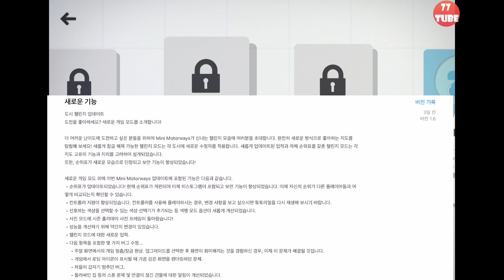미니 모토웨이스 #6 주간, 일간 챌린지 업데이트가 생겨서 한 번 해보았어요. 도시 교통 시뮬레이션 게임! (Mini Motorways)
버전: 1.6
업데이트일: 2021년 12월 9일

도시 챌린지 업데이트
도전을 좋아하세요? 새로운 게임 모드를 소개합니다!
더 어려운 난이도에 도전하고 싶은 분들을 위하여 Mini Motorways가 신나는 챌린지 모음에 여러분을 초대합니다. 완전히 새로운 방식으로 좋아하는 지도를 탐험해 보세요! 새롭게 잠금 해제 가능한 챌린지 모드는 각 도시에 새로운 수정자를 적용합니다. 새롭게 업데이트된 업적과 자체 순위표를 갖춘 챌린지 모드는 각 지도 고유의 기능과 지리를 고려하여 설계되었습니다.
또한, 순위표가 새로운 모습으로 단장되고 보안 기능이 향상되었습니다!
새로운 게임 모드 외에 이번 Mini Motorways 업데이트에 포함된 기능은 다음과 같습니다.
• 순위표가 업데이트되었습니다! 현재 순위표가 개편되어 이제 히스토그램이 포함되고 보안 기능이 향상되었습니다. 이제 자신의 순위가 다른 플레이어들과 어떻게 비교되는지 확인할 수 있습니다.
• 컨트롤러 지원이 향상되었습니다. 컨트롤러를 사용해 플레이하시는 경우, 변경 사항을 보고 싶으시면 튜토리얼을 다시 재생해 보시기 바랍니다.
• 선호하는 색상을 선택할 수 있는 색상 선택기가 추가되는 등 색맹 모드 옵션이 새롭게 개선되었습니다.
• 사진 모드에 시즌 홀리데이 사진 프레임이 돌아왔습니다!
• 성능을 개선하기 위해 약간의 변경이 있었습니다.
• 챌린지 모드에 대한 새로운 업적.
• 다음 항목을 포함한 몇 가지 버그 수정…
• 주말 화면에서의 게임 멈춤/잠금 현상. 업그레이드를 선택한 후 화면이 희미해지는 것을 경험하신 경우, 이제 이 문제가 해결될 것입니다.
• 게임에서 로딩 아이콘이 표시될 때 가끔 검은 화면을 렌더링하던 문제.
• 차들이 갑자기 멈추던 버그.
• 둘러싸인 집 등의 스폰 문제 및 연결이 끊긴 건물에 대한 알림이 개선되었습니다.

차가 막혀서 답답한 상황. 교통 체증을 해결하고 싶은 생각이 든 적 있나요? Mini Motorways에서는 도시의 교통 문제가 당신 손에 달려 있습니다.
Mini Metro의 개발진이 만든 Mini Motorways는 성장하는 도시를 연결하는 도로를 그리는 게임입니다. 도로망과 도로를 하나씩 건설하며 부산한 메트로폴리스를 형성하세요. 도시를 다시 설계해 교통 흐름을 원활하게 유지하고, 꼼꼼하게 관리하며 시시때때로 변화하는 수요에 대응하세요. 세계의 도시들을 얼마나 오래 운영할 수 있을까요?
주요 특징:
- 게임할 때마다 고유하게 펼쳐지는, 역동적으로 성장하는 도시!
- 전 세계 도시들로부터 시각적인 영감을 얻은 멋진 지도를 탐색하는 플레이.
- 끝없이 확장되는 도로망의 수요를 충족시키는 다양한 업그레이드.
- 색맹 및 야간 모드를 포함해 다양한 색상 모드 중에서 선택.
- Disasterpeace가 제작한 섬세하고 편안한 사운드트랙을 들으며 도시 발전.